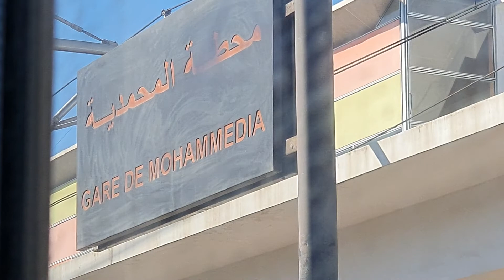2 november 2021 المحمديه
المغرب  من محطة المحمديه  إلى آخر أطراف المحمديه ١١/٢٠٢١